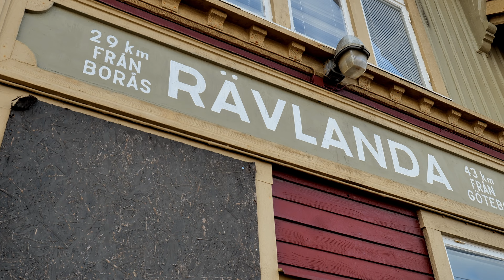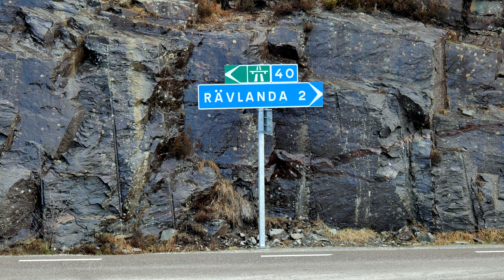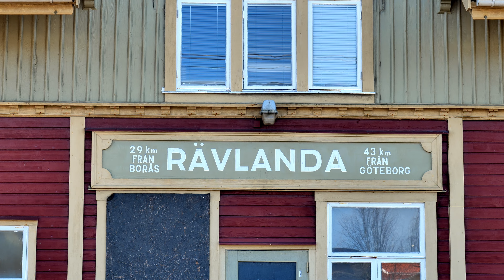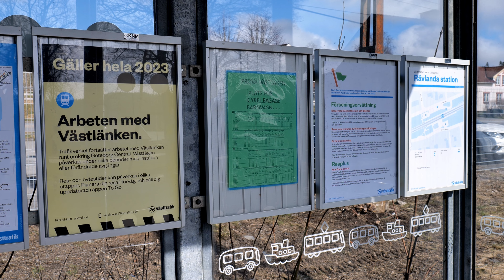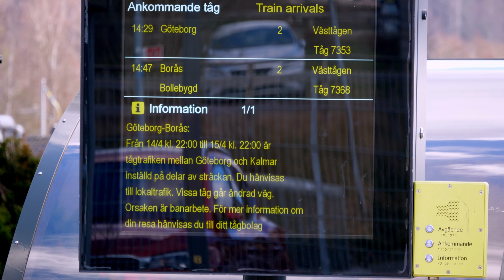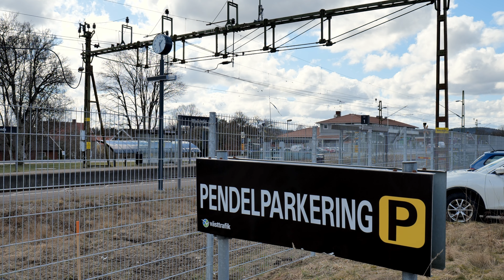Tåg i Rävlanda på Boråsbanan - April 2023 - 4k60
Videon filmades den 12 april 2022 mellan Hindås Station och Rävlanda Station på Boråsbanan.

GBJ Göteborg-Borås Järnvägsaktiebolag öppnade Boråsbanan 1894. Sträckan förbi Rävlanda elektrifierades 1936. Boråsbanan är en del av Kust till Kust-banan mellan Göteborg och Kalmar.

Fordon i videon:
Rc2, Rc3, Rc4, Rc6, Rd2, X11, och X14.

De svartvita bilderna är public domain från Järnvägsmuseets samlingar.

Filmat i 4k60.

0:00 - Intro
0:04 - Västtågen VTA X14 3241 från Borås till Göteborg. 7368.
1:14 - Hindås Station. VTA X14 3241 från Göteborg till Borås. 7325.
1:56 - VTA X11 3139 från Borås till Göteborg. 7338.
2:19 - SJ Rc6 1378 drar SJ Regionaltåg från Kalmar till Göteborg. 322.
2:48 - Hindåstunneln.
3:08 - Tågab Rc2 1045 drar ett tomt timmertåg från Rydaholm till Kil. 38404.
4:13 - VTA X14 3227 från Borås till Göteborg. 7344.
5:07 - VTA från Göteborg till Borås. 7331.
6:03 - Stationen.
6:11 - SJ Rc6 1341 från Göteborg till Kalmar. 327.
6:34 - Stationen och stationshuset.
7:11 - Green Cargo Rd2 1079 drar godståg från Älmhult till Sävenäs. 9452.
7:45 - Informationsanslag inne i väntkuren.
7:57 - BLS Rail Rc3 1056 drar godståg från Värnamo till Skandiahamnen. 30664.
9:42 - Avgångs/ankomstskylten.
10:04 - Green Cargo Rc4 1265 drar godståg från Göteborg Kville till Älmhult. 59451.
11:28 - SJ Rc6 1383 passerar godståget på väg från Kalmar till Göteborg. 332.
11:54 - Godståget avgår.
12:00 - Runt stationen.
12:34 - VTA X14 3227 från Göteborg till Borås. 7353.
13:54 - Gammalt flygfoto över Rävland Station och bangård någon gång efter elktrifieringen 1936.
14:03 - Stationen 1920 när samhället hette Räflanda.
14:10 - BONUS - Hector Rail Siemens Vectron 243.002 i Flixtrain foliering med en av de nyare vagnarna med "Flixtrain Powered by 100% Green Energy" på sidan. Göteborg C. 8 mars 2023.

ENGLISH
Rävlanda is a community of about 1650 people located on Boråsbanan railroad between Borås and Göteborg. The section between Borås and Göteborg opened in 1894 and was electrified in 1936. Boråsbanan is now part of the Kust till Kust-banan (The Coast to Coast-Line) between Gothenburg on the west coast and Kalmar on the Baltic on the east coast.

This video was shot on the 12th of April 2023 between Hindås Station and Rävlanda Station with the emphasis on the latter.

Video shot in 4k60.